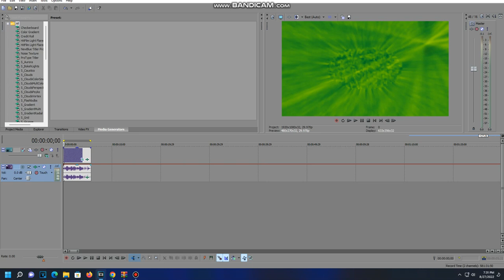How To Make HD/GP Combo